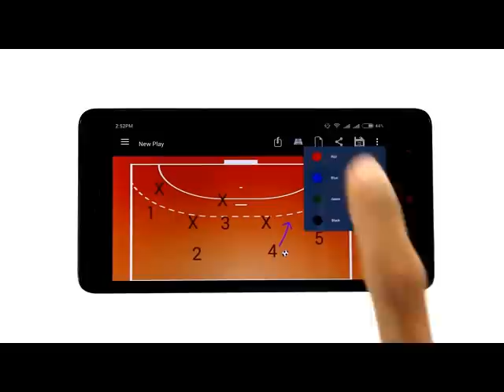HandBall Tactics Board